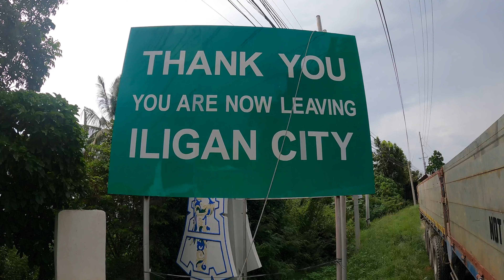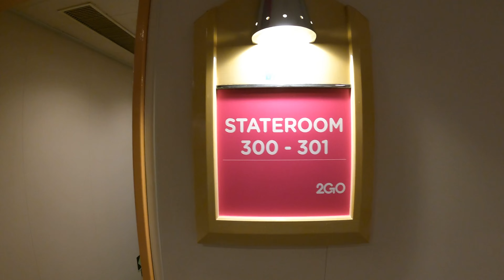PHILIPPINES CRUISE - From Cagayan de Oro to Cebu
After almost four months we decided to say goodbye to family and move from Iligan City to Cebu City to explore what the middle part of the Philippines has to offer.  We left our apartment in Barangay Suarez to stay in a condo in Cebu City adjacent to IT Park.

It was bitter sweet leaving family behind but spending an extended amount of time like that has been something we imagined doing for many years.  It came and went soo quickly!!!